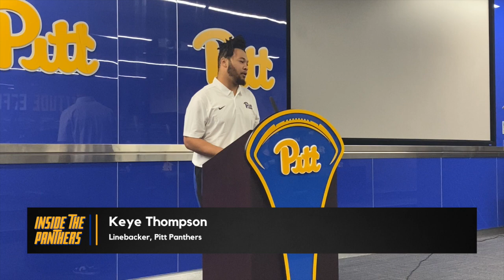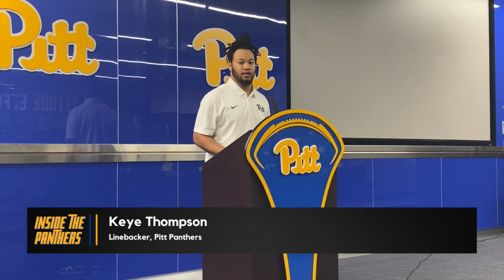Pitt LB Keye Thompson Brings Experience After Transfer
The Pitt Panthers are looking to plug two massive holes at linebacker and seventh-year senior Keye Thompson, a transfer from Ohio, will play a big part in filling them.

Read about the Panthers: si.com/college/pittsburgh/